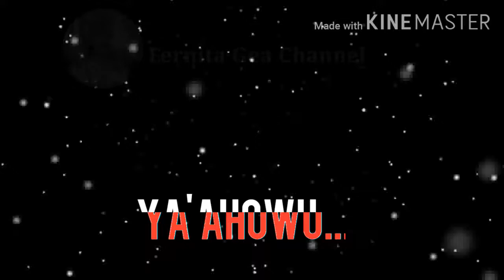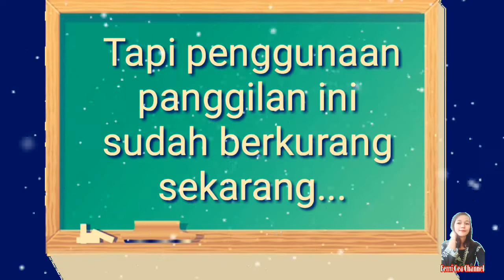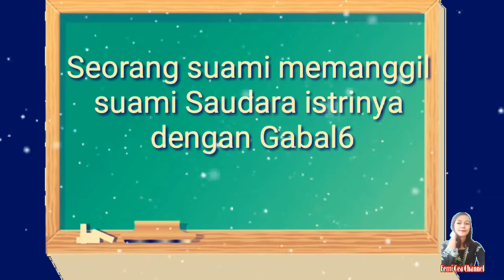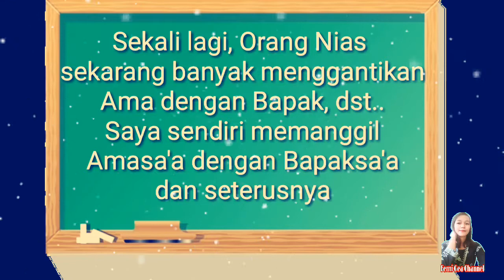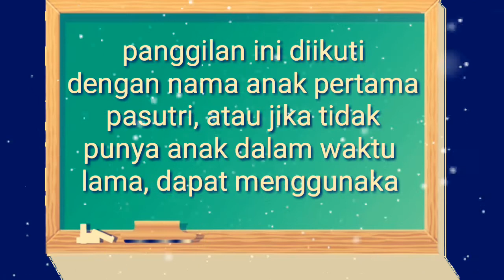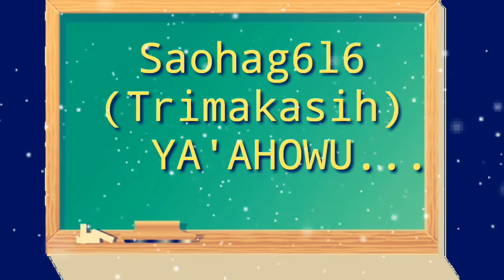Panggilan Untuk Anggota Keluarga Dalam Li niha Alias Bahasa Nias Part #1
BAHASA DAERAH
Bahasa Nias, atau Li Niha dalam bahasa aslinya, adalah bahasa yang dipergunakan oleh penduduk di Pulau Nias. Bahasa ini merupakan salah satu bahasa di dunia yang
masih belum diketahui persis dari mana
asalnya. Bahasa Nias merupakan salah satu bahasa
dunia yang masih bertahan hingga sekarang
dengan jumlah pemakai aktif sekitar
setengah juta orang. Bahasa ini dapat
dikategorikan sebagai bahasa yang unik
karena merupakan salah satu bahasa di dunia yang setiap akhiran katanya
berakhiran huruf vokal.Bahasa Nias
mengenal enam huruf vokal, yaitu a,e,i,u,o
dan ditambah dengan ö (dibaca dengan "e")